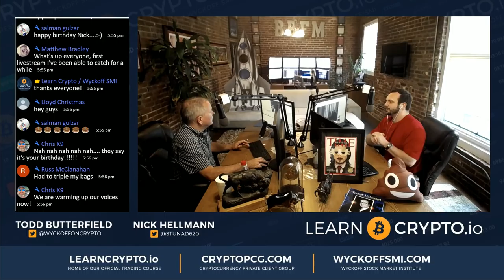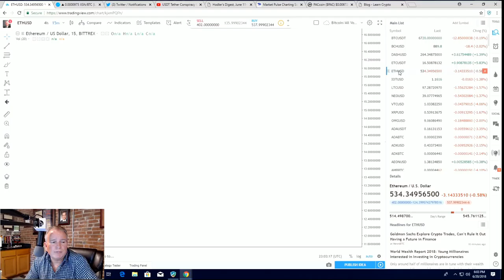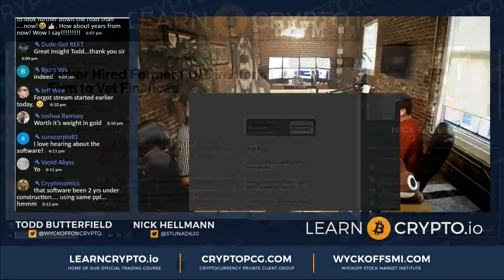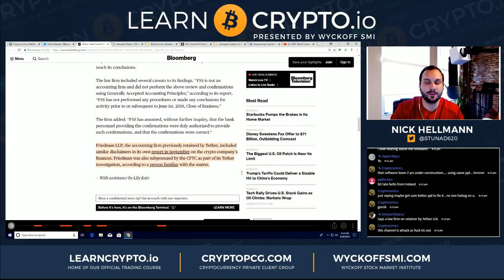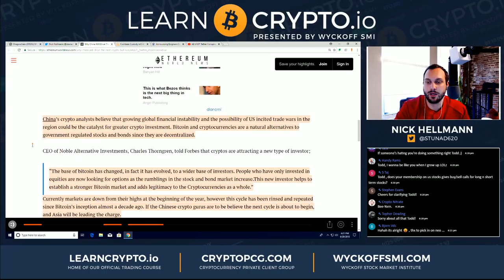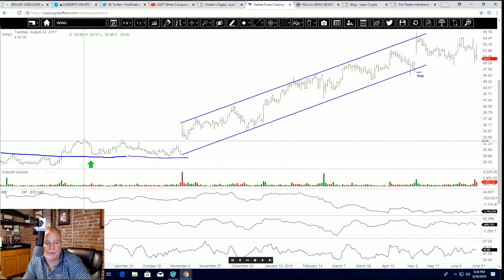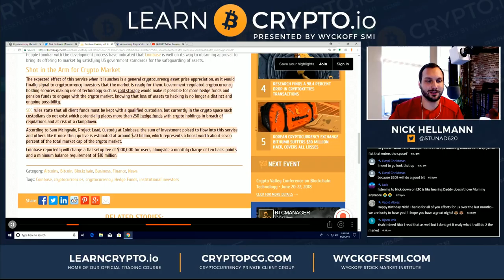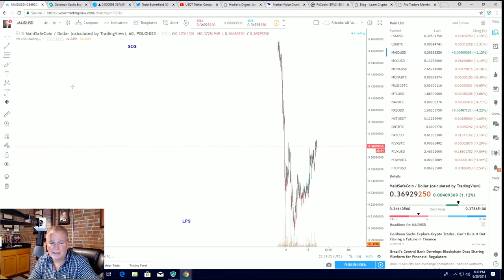USDT Tether Conspiracy Over? China Leading Next Bull Run! Coinbase Predictions! Enigma + Intel?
BTC: 15KMmedPuEJR3jmfHBvzMK26M2bHXgm3xB
ETH: 0x9266771da68bd8f01ee1bdbe1b3f5ed01e80c466
LTC: LbhX9TZKwHo5MiKYKKQoqmQgcRsta34RXd
DASH: XdCjsBE54vvPN6UsGcn4t6T9kkC5D4o8ov